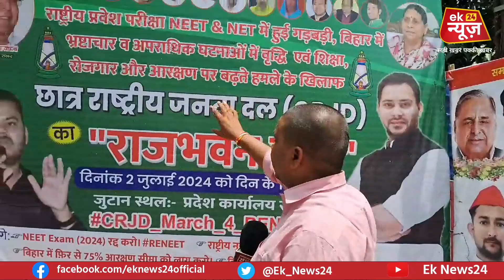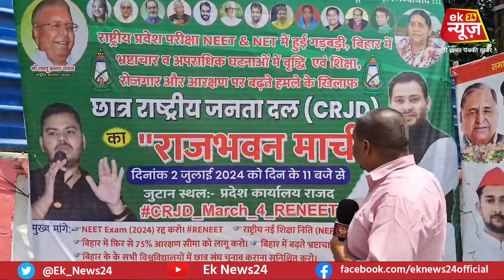NEET पेपर को लेकर पटना हुआ भारी ब/वाल, 2 जुलाई को RJD कार्यकर्ता निकालेगी राजभवन मार्च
/ eknews24

 / eknews24

 / ek_news_24

TAG
latest news in hindi breaking news hindi news breaking news in hindi live news in hindi aajtakhdaajtakhdlatestnewsaajtakbreakinglivetvaajtaktvlivenewsaajtakaajtak hdaaj tak liveaaj takaajtak liveaaj tak hd liveaaj tak newsaaj tak news livenews livehd news livehindi news hd livehd news live hindihd news channel livelatest news in hindiaaj tak newsaaj tak videosaaj takaaj tak liveaajtak channel newslatest newshindi newsaaj ka taja samacharaajtak news pm modirahul gandhiomgomg india tv#29india tv omg#19india tv omg cartoon video rahul gandhiindia tv omg cartoon video#33india tv omg cartoonindia tv omg new video#23omg india tv news#9oh my godoh my god india tvpm modi cartoonpm modi cartoon videopm modi cartoon comedyrahul gandhi cartoonrahul gandhi cartoon videorahul gandhi cartoon ckurukshetramodibjpaapdelhipakistanpokcaauccpm modi livepm modikurukshetra liveaaj ki baataaj ki baat liverajat sharmarajat sharma liveindia tvindia tv liveindia tv newsrahul gandhiarvind kejriwalhindi newstop 100amit shahbreaking newsaaj ki baatelection 2024lok sabha election result 2024yogi adityanathmuqabla liveaap ki adalatelection exit poll 2024indi alliancebjp vs congresspm modi speechelection result हिंदी बिहार न्यूज़बिहार खबरBihar Patnaपटना न्यूज़बिहार न्यूज़बिहार समाचारपटना समाचारहिंदी समाचारPatna Newslive cities bihar livecitiesBiharबिहारPatnaपटनान्यूज़लाइवसिटीजLive CitiesLive Cities NewsLive Cities PatnaBihar Newskhabar biharbihar khabarहिंदी बिहार न्यूज़बिहार खबरपटना न्यूज़बिहार न्यूज़बिहार समाचारपटना समाचारहिंदी समाचारPatna Newslive cities bihar Lalu Yadavलालू यादवlaluलालूlalu prasad yadavlalu prasadलालू प्रसाद यादवलालू प्रसादrohini acharyaRohini AcharyaRohini Acharya RJDRJD Rohini AcharyaMisa BhartiMisa Bharti RJDRJD Misa BhartiLok Sabha Election 2024Bihar Lok Sabha ChunavBiharबिहारPatnaपटनापटना न्यूज़बिहार न्यूज़bihar latest newslatest bihar newslatest news biharlivecities 7live city news#11live cities#7 Patna NewsBihar News newsrjdlivebjpjdulok sabha election 2024bihar loksabha election 2024jharkhand electionslok sabha chunavloksabha electionloksabha electionsbihar jharkhand newsjharkhand newsbihar newsetv bihar jharkhand livelalu prasad yadavnitish kumarhemant sorentejashwi yadavhindi newslatest newshindi news livebreaking newsbihar latest newslatest news biharmanish kashyapbihar newsbjp vs rjdpappu yadavbihar electionbihar election BengalBengal ElectionsBengal Elections Lallantop#23West Bengal ElectionsWest Bengal Lallantop#25Kolkata#43Kolkata ElectionsKolkata Elections Lallantop#5MamataModiMamata BanerjeeNarendra ModiBJPTMCBengali women on ModiBengali women on MamataBJP vs TMCwho is winning BengalBJP in BengalBengal politics Lallantop#21Laxmi Bhandar SchemeLallantop#17Loksabha Elections